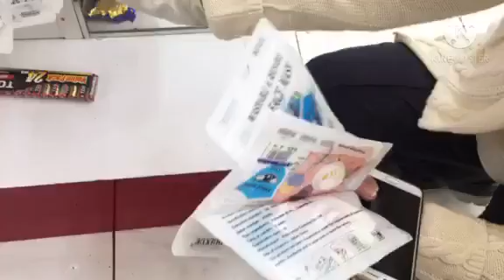MAHIRAP MAGAKASAKIT LALO NA ANG MGA OFW KATULAD KO!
Mahalin at alagaan mga Sarili ntn lalo na tayong mga OFW shout out sa atin.mabuhay tayo kahit malayo sa pamilya at lahat ng ito para sa ating pamilya .